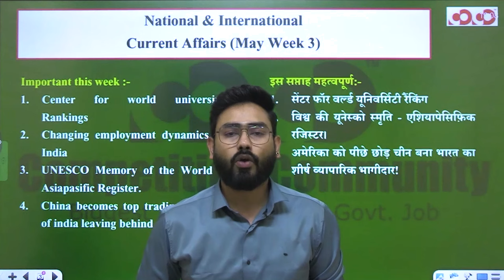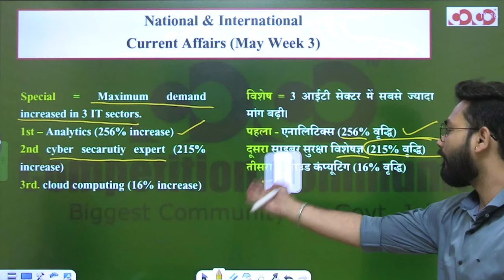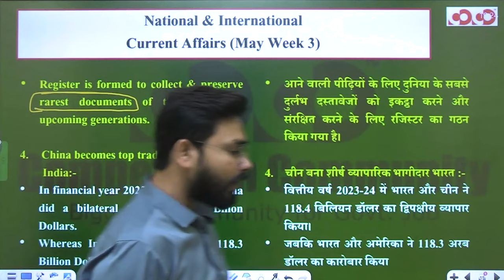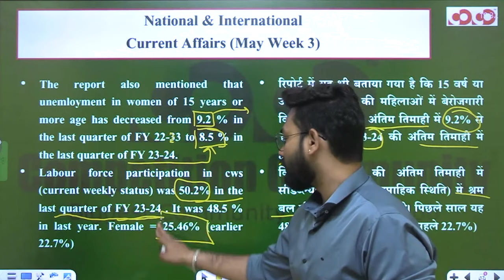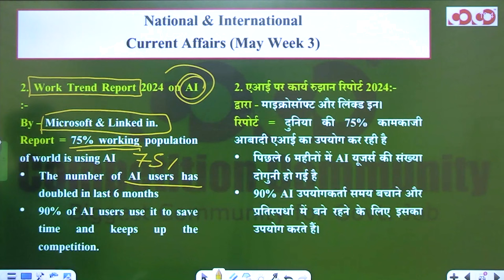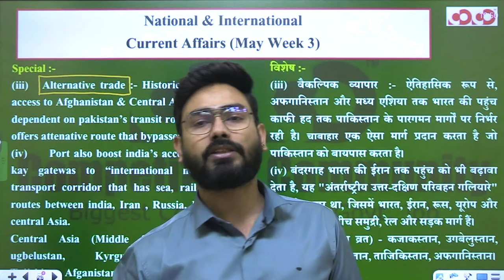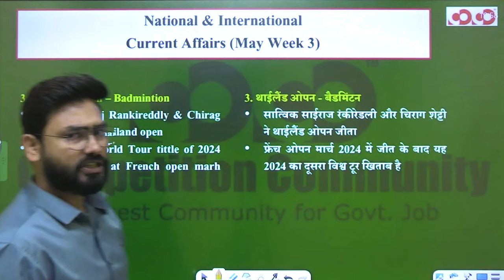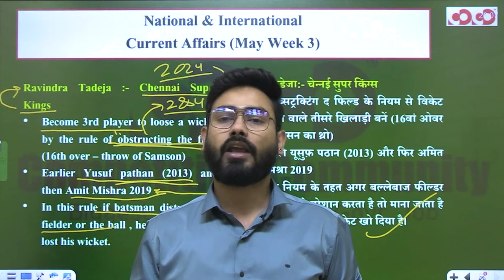National Current Affairs | All Competitive Exam | Abhishek Sir | CoCo